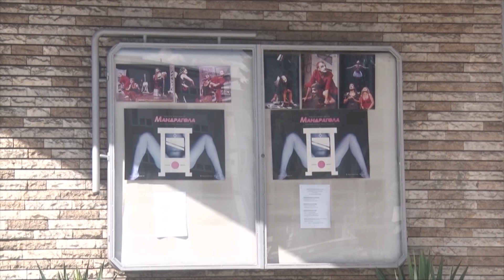TV5 - Jugoslovenski pozorišni festival ove godine pod sloganom „Ko je junak našeg doba?"